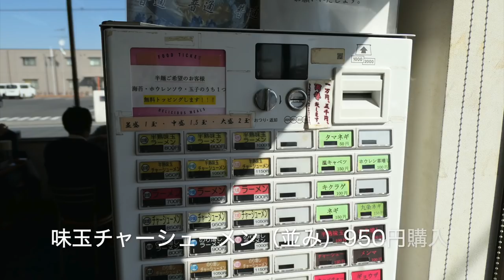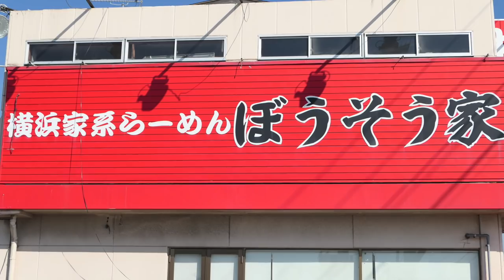横浜家系ラーメン ぼうそう家で味玉チャーシューメンを食す ＃405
横浜家系ラーメンのぼうそう家で味玉チャーシュうメンを食べてきました
　　　　　A]❤️❤️     登録お願いいいたします　❤️❤️H